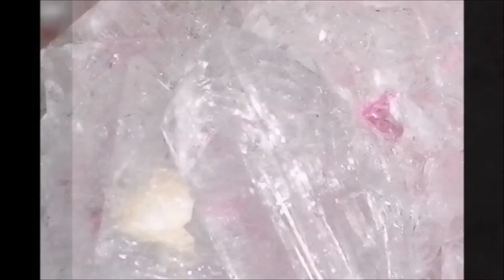Ikarus 2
1: leave a comment - schreib´ein paar Wörter
v
 2: all Music for FREE!! - Musik ist ein Geschenk
v
 3: I wish you a Peacefull Life - Ich wünsch Dir ein Friedvolles Leben
v
 4: Respect each life - Respektiere jedes Leben
v